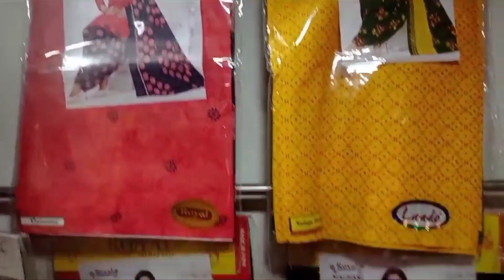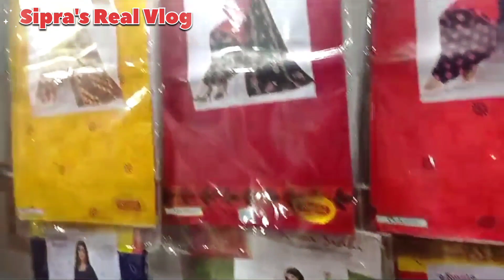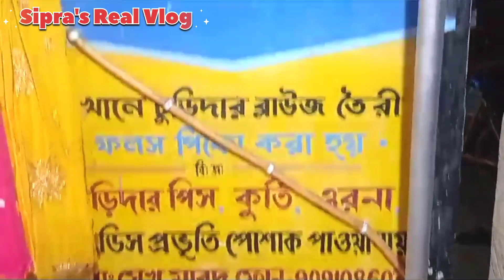তোমাদের ঘুরে দেখাবো আমার গ্রামের সেই দোকান যেখানে পূজার নিত্যনতুন জামার কালেকশান এসেছে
Sipra's Real Vlog 🔥
🔼 সবাইকে আমার চ্যানেলের স্বাগত আমার ভিডিওগুলি ভালো লেগে থাকলে অবশ্যই লাইক কমেন্ট এন্ড শেয়ার করবে .
আমার পাশে সব সময় তোমরা থাকবে.
আমাকে আরো বেশি সাপোর্ট করবে.

আমার ভিডিওগুলি কেমন লাগছে তোমরা অবশ্যই কমেন্টে জানিও
ধন্যবাদ

আমার সোশ্যাল মিডিয়া চ্যালেন 📲

🔼সবাইকে ধন্যবাদ আমার চ্যানেলে ভিডিওগুলি দেখার জন্য🙏

Your Quaries:-